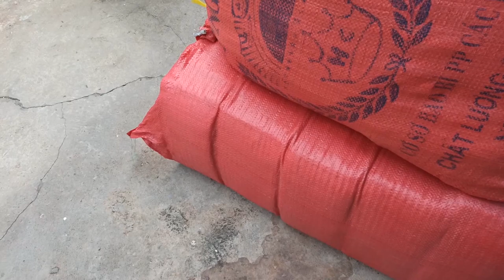Hàng Về Bà Con Ơi